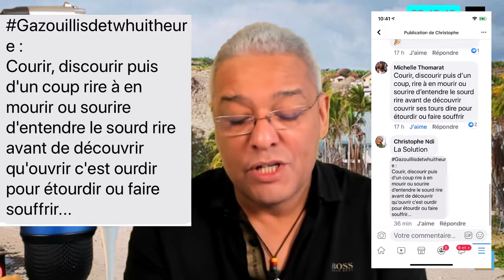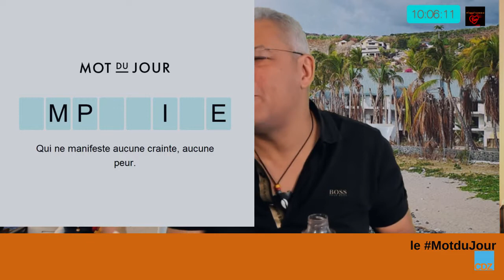La MatinaledesZagrums du 18 Mars 2020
Hello la Team, Bien ou Bien ?
Les Anniversaires,

Bonne fête à toutes les Cyrille's
MotDuJour - IMPAVIDE - découvert par Joachim Deloye
Gazouillisdu17 - 0 faute pour Caroline Haber

Georges Lloret nous donne des news du front technique
André Filipe Vieira nous parle de l'autorisation de deplacement
merci à Maryline Vaille qui est entrée dns le LIVE
OnestEnsemble le live détente du soir, tu es le/la bienvenue
Belle journée , bon courage et à ce soir ou demain